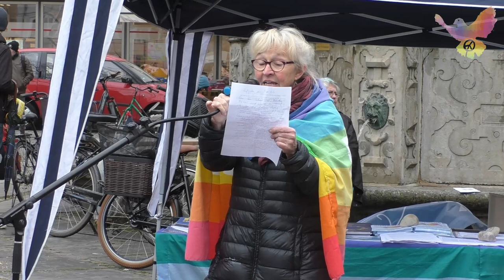Ostermarsch Braunschweig 2023 - Aufzeichnung aller Redebeiträge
Der diesjährige Ostermarsch findet am Ostersamstag, 8. April statt. Organisiert wird er vom Friedensbündnis Braunschweig. Der Auftakt des Ostermarsches ist um 11 Uhr am Kohlmarkt in Braunschweig. Nach einem Demonstrationszug durch die Innenstadt mit drei Stationen mit kurzen Redebeiträgen endet er auf dem Kohlmarkt mit einer Schlusskundgebung, auf der Rainer Braun vom Internationalen Peace Büro spricht. Eine Gebärdendolmetscherin wird seine Rede in Gebärdensprache übersetzen.

Friedensbündnis, Friedenszentrum und IPPNW Braunschweig rufen zur Teilnahme auf.

Mit dem Aufruf von Bertha von Suttner ”die Waffen nieder“ wollen wir am Ostermarsch ein Zeichen für den Frieden setzen.

- Aufruftext -

Die Waffen nieder!

Seit über einem Jahr tobt der Krieg in der Ukraine und hat mit Energiekrise und Infl ation Auswirkungen auf ganz Europa. Die Nahrungsmittelversorgung weltweit ist gestört und Hungersnöte nehmen zu. Der Krieg ist ein Verbrechen: Hunderttausende sind in diesem Krieg getötet worden und jeden Tag sterben weitere in einem aussichtslosen Kampf.

Die Menschen in der Ukraine leben im Ausnahmezustand. In vielen Städten sind Wohnraum und Infrastruktur zerstört. Millionen Ukrainer*innen haben das Land verlassen. Und es gibt kein Ende des Tötens! Wir fühlen mit ihnen und halten unsere Türen offen für alle, die aus Kriegen entkommen wollen – unabhängig von Hautfarbe, Staatsangehörigkeit und Identität.

Unsere Empörung gilt denen, die diese Todesmaschinerie in Gang gesetzt haben. Ebenso aber auch all denen, die jahrzehntelang hochgerüstet und Misstrauen gesät, statt Vertrauen geschaffen haben. Unser Protest richtet sich gegen alle Kriegstreiber in der Welt. Für alle gilt: die Waffen nieder!

Die Ukraine ist Schauplatz eines grausamen Abnutzungskrieges, in der Eskalation droht der Einsatz von Atomwaffen, durch den wir unmittelbar betroffen sind.

Stoppt die unverantwortliche Eskalationsspirale!

Die Friedensbewegung fordert von Politikern und Diplomaten die Erarbeitung eines für die Ukraine und Russland gesichtswahrenden Weges zu einem Waffenstillstand: ein Kompromiss, der langfristig auf eine europäische Friedenslösung mit einer souveränen Ukraine zielt.

Keine Milliarden für die Bundeswehr

Wir protestieren gegen die »Zeitenwende« der Regierung. Deren Propaganda will glauben machen, ihre Politik der militärischen Aufrüstung und Konfrontation gegen Russland sei alternativlos und erhöhe unsere Sicherheit. Das Gegenteil ist der Fall. Aufrüstung schafft keine Sicherheit.

Die großen Menschheitsprobleme wie der Klimawandel können nur in friedlicher Zusammenarbeit gelöst werden. Ein Bruchteil der Rüstungsausgaben würde ausreichen, um den Hunger in der Welt zu beenden, um allen Menschen Zugang zu medizinischer Versorgung und Bildung sowie ein gutes Leben zu ermöglichen.
Wir können uns die Rüstung nicht leisten!

Keine Aufrüstung!

Rüstung tötet! Rüstungsausgaben machen die Rüstungskonzerne reicher – und uns alle ärmer. Rüstungsausgaben treiben die Inflationsrate nach oben. Das gilt auch für die nicht von der UN ausgesprochenen Wirtschaftssanktionen, die die NATO-Staaten unter Führung der USA als Waffe gegen Russland global durchzusetzen versuchen. Deren Bumerangeffekte treffen den ärmeren Teil der Bevölkerung hart – weltweit und auch hierzulande.

Zukunft nur durch Friedenspolitik!

Eine Politik - für bezahlbare Wohnungen, für die ökologische (Klima-)Wende, für Maßnahmen gegen den Pflege- und Bildungsnotstand, gegen die wachsende Armut und das weltweite Elend der Geflüchteten.

Wir sind ein Bündnis von Menschen und zivilgesellschaftlichen Organisationen und sind solidarisch mit allen Menschen, die sich gegen Krieg einsetzen. Wir laden alle Menschen ein, die sich gegen Krieg und gegen Aufrüstung einsetzen möchten, am Ostermarsch teilzunehmen.
Für Menschen und Gruppen aus dem nationalistischen und antidemokratischen Spektrum ist auf unseren Aktionen kein Platz. Diesen Menschen und Gruppen erteilen wir eine Absage und distanzieren uns ausdrücklich von ihnen. Wir dulden keine Nationalflaggen, keine Parteifahnen und keine themenfremden Slogans.